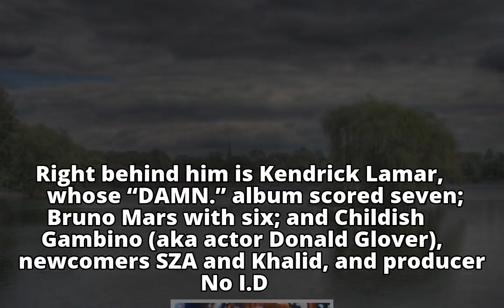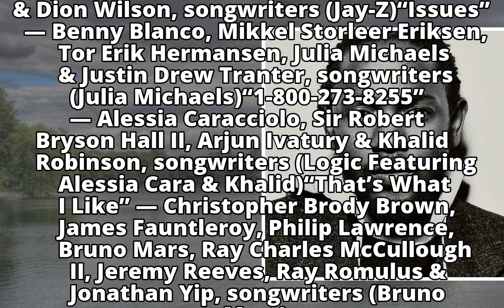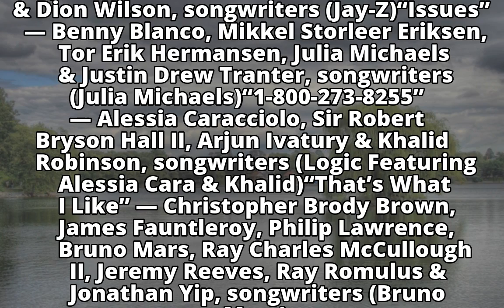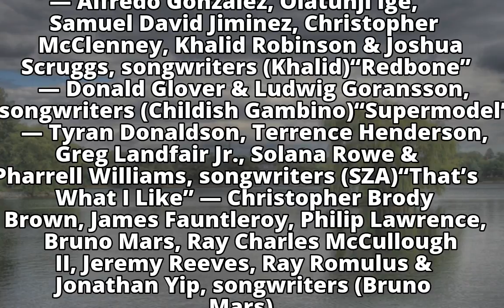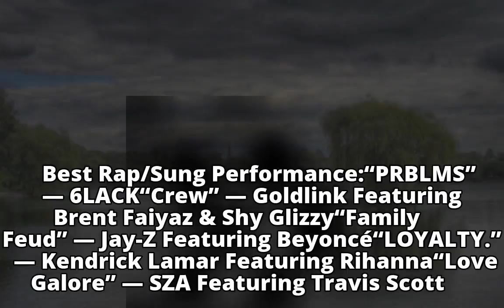2018 Grammy Awards Check out full list of nominations, JAY-Z leads with eight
2018 Grammy Awards
        Check out full list of nominations, JAY-Z leads with eight